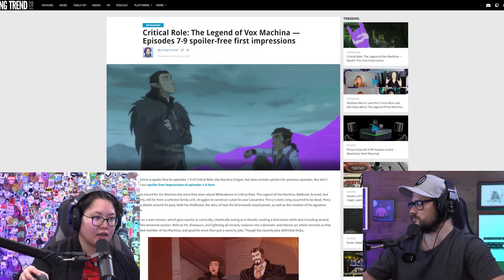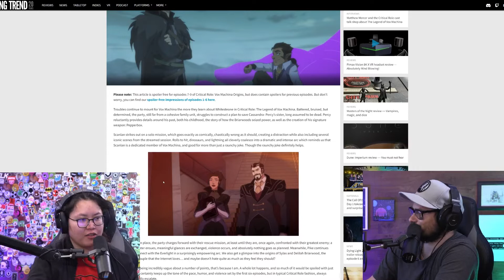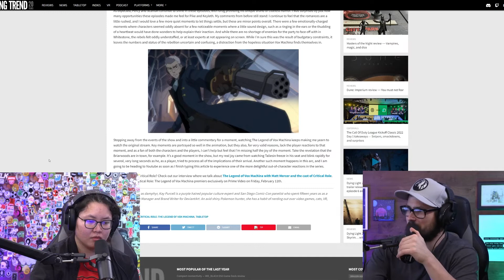Critical Role's The Legend Of Vox Machina Episode 7 - 9 Review